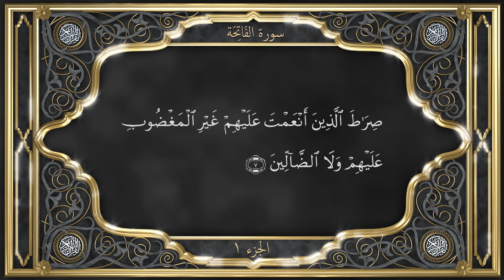Tilawat with GERMAN Translation Chapter 01 Al Fatihah سُوْرَةُ الْفَاتِحَۃِ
Chapter 1. Al-Fatihah سُوْرَةُ الْفَاتِحَۃِ

Place and Time of Revelation:

As reported by many traditionists, the whole of this chapter was revealed at Mecca, and formed part of the Muslim prayers since the very beginning. The chapter has been referred to in the Quranic verse, We have indeed given thee the seven oft-repeated verses and the Great Quran (15:88), which was admittedly revealed at Mecca. According to some reports, the chapter was also revealed a second time at Medina. The time of its first revelation, however, must be placed very early in the Prophet’s career.

Subject Matter:

This chapter contains the essence of the entire Quranic teaching. It comprises, in outline, all the subjects dealt with at length in the body of the Quran. The chapter starts with a description of the fundamental attributes of God which is the pivot around which all the other divine attributes revolve, and is the basis of the operation of the universe and of the relations between God and man. Rabb (the Creator, Sustainer and Developer), Rahman (the Gracious), Rahim (the Merciful) and Malik-e-Yaumid-Din (Master of the Day of Judgement)—these attributes signify that after creating man God endowed him with the best capacities and capabilities, and provided the means and material needed for his physical, social, moral and spiritual development. Further, He made a provision that all labours and endeavors of man should have an ample reward.

The chapter goes on to say that man has been created for ‘Ibadah, i.e. the worship of God and the attainment of His nearness, and that he constantly needs His help for the fulfillment of this supreme object of his creation.

Then we have a comprehensive prayer in which all the urges of the human soul find full expression. The prayer teaches us that we should always seek and invoke the assistance of God that He may provide us with the means required for our success in this life and the life to come. And as man is apt to derive strength and encouragement from the good example of those noble and great souls who led successful lives in the past, he is taught to pray that just as by God’s help and assistance those righteous and God-fearing people achieved the object of their life, and their labours were crowned with success, God should open up for him also avenues of moral and spiritual progress.

Finally, the prayer contains a warning that after having been led to the right path, man sometimes strays away from it, loses sight of his goal, and becomes estranged from his Creator. We are taught to remain always on our guard and constantly seek God’s protection against any possible estrangement from Him.

This is the subject which is put in a nutshell in Al-Fatihah, and this is the subject with which the Quran deals fully and comprehensively, citing numerous examples for the guidance of the reader.